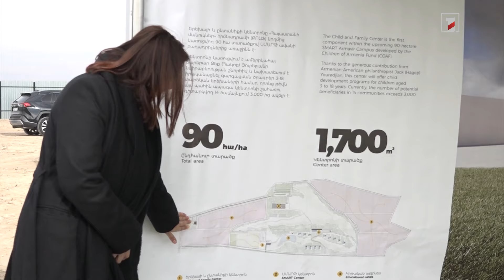Մյասնիկյանում ՍՄԱՐԹ ավան կկառուցվի. մեկնարկը տրված է